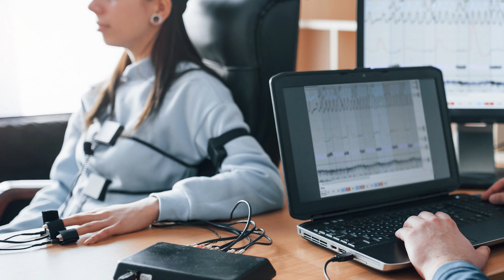Yalan Makineleri Çalışıyor mu ? - Yalan Makinesi Nasıl Çalışır ?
Yalan detektörü testi, teste giren kişinin yalan söyleyip söylemediğini tespit etmek amacıyla fizyolojik tepkileri analiz etmek için tasarlanmıştır. Yalan detektörü testi; ABD Ulusal Bilim Akademisi, ABD Teknoloji Değerlendirme Meclis Dairesi ve Amerika Psikoloji Derneği gibi pek çok saygın kurum tarafından eleştirilmekle birlikte günümüzde şüphelilerin sorgulanmasında ve hatta işe alım süreçlerinde kullanılmaktadır.

00:00 Yalan Makineleri Çalışıyor mu ?
02:22 Nasıl Çalışır?
04:53 Testi Geçersiz Kılma Taktikleri
08:02 Testi Etkileyen Maddeler
08:39 Test Kimlere Uygulanmaz?
09:45 Poligrafın kısa tarihçesi
11:44 Etkili midir?

Videonun tam metni ve kaynaklar sitemde